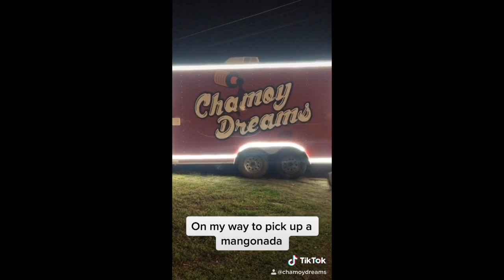How Our Week Looked + TikTok - Chamoy Dreams - February 9-12, 2020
Februrary 9-12, 2020
A look at how our last week has gone. Been cold and rainy a couple days to start the week but we're open every day still! We appreciate you guys!
Stocking up, treats, and TikTok

Chamoy Dreams is a food trailer in San Antonio, TX. We have mangonadas, shaved ice, and all the favorite South Texas treats.